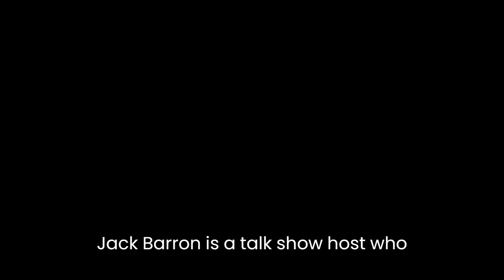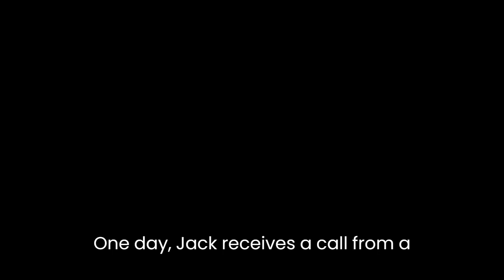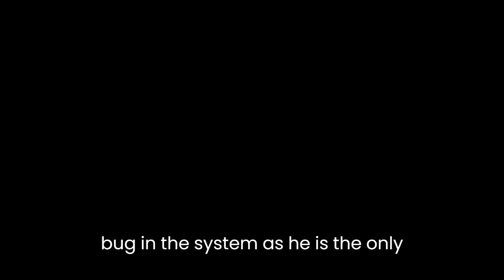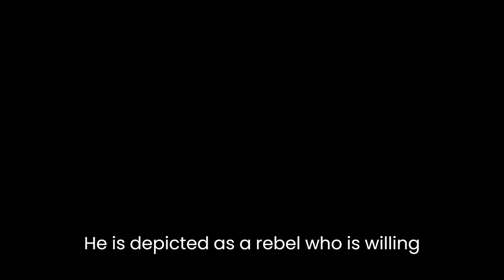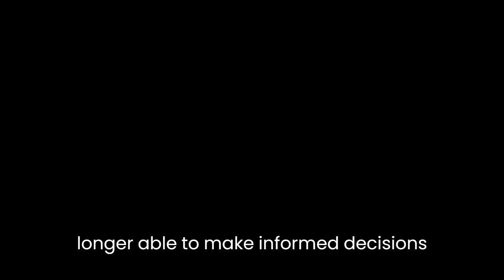"Bug Jack Barron" By Norman Spinrad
"Bug Jack Barron" by Norman Spinrad is a science fiction novel that was first published in 1969. It is considered a classic of the New Wave movement of science fiction, which sought to break away from the traditional science fiction of the 1950s and 1960s. The novel is set in the near future, and its central themes are power, technology, and media control.The novel is set in a future society where most people are dependent on the media for information and entertainment. Jack Barron is a talk show host who has become a powerful figure in this society due to his large following and his ability to influence public opinion. Jack's show is a platform for him to give his opinions on a variety of topics, and he often uses it to lash out against the people and institutions he dislikes.One day, Jack receives a call from a man named Benjamin Ross, who claims to have discovered a cure for death. Ross wants Jack to publicize his discovery and help him convince the government to allow him to test the cure. Jack is skeptical at first, but he is soon convinced that Ross's discovery is genuine.The government is also interested in Ross's discovery, but they are not interested in allowing him to test it. Instead, they want to use the cure for their own purposes. Jack becomes embroiled in a struggle for control over the cure, with the government and various corporations trying to manipulate him and prevent him from publicizing the cure.Throughout the novel, Spinrad explores the power dynamics of a society controlled by media and technology. Jack is a symbol of the power of the media, and he represents the idea that people are no longer able to make informed decisions without the guidance of the media. The government and corporations represent the power of the state and big business, and they are depicted as using their power to manipulate the public and maintain control over the masses.One of the central themes of the novel is the idea of a "bug" in the system, which refers to a flaw or problem in the way society is structured. Jack is the bug in the system, as he is the only person who is willing to challenge the status quo and fight against the power of the state and big business. He is depicted as a rebel who is willing to take risks and fight for what he believes in, even when it means putting himself in danger.Another important theme of the novel is the relationship between technology and power. The cure for death is depicted as a technology that has the potential to change the world, but it is also a technology that is being used to maintain control over the masses. The government and corporations are depicted as being more interested in using the cure to maintain their power than they are in using it to help people.Finally, the novel is also a critique of the way media is used to control and manipulate public opinion. Jack's talk show is a platform for him to give his opinions, but it is also a tool for him to manipulate public opinion. The novel suggests that the media has become a tool for the powerful to maintain their power, and that the public is no longer able to make informed decisions without the guidance of the media.In conclusion, "Bug Jack Barron" is a powerful novel that explores the themes of power, technology, and media control in a future society. It is a critique of the way media is used to control and manipulate public opinion, and it suggests that technology has the potential to change the world, but it is also being used to maintain control over the masses. The novel is a timeless classic that continues to be relevant today, as the themes it explores are just as relevant now as they were when it was first published.